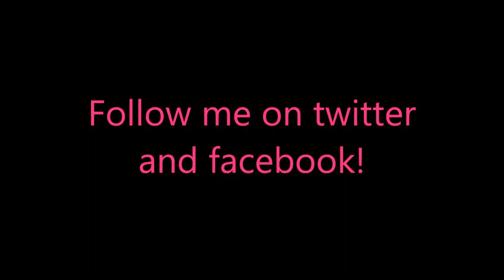Ambers Airline 2 - 7 Wonders Level 25